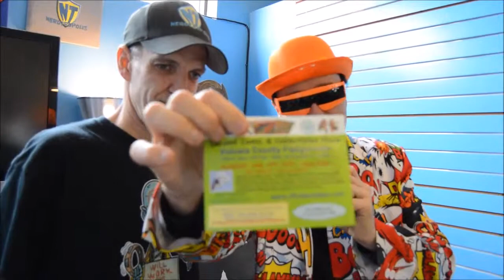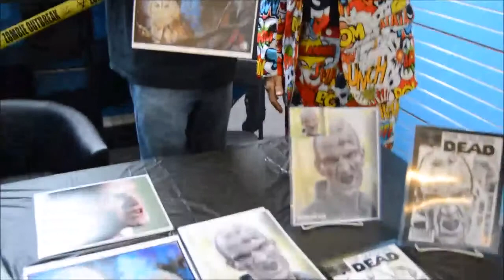Actor Mike Mundy from The Walking Dead being interviewed on The Riley and Kimmy Show